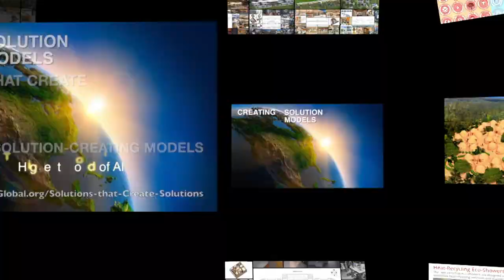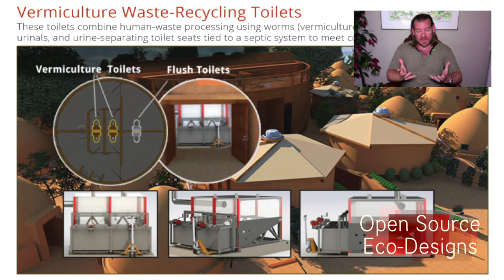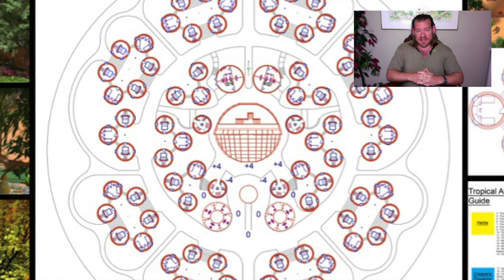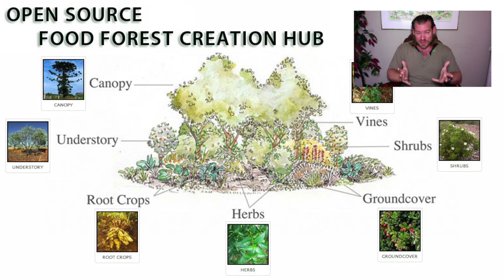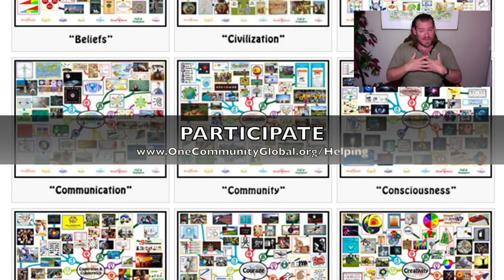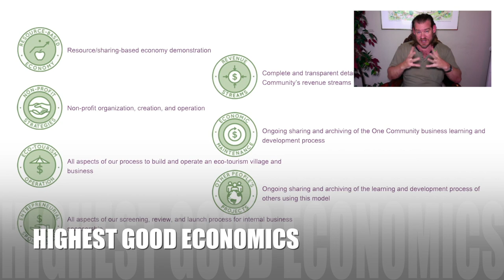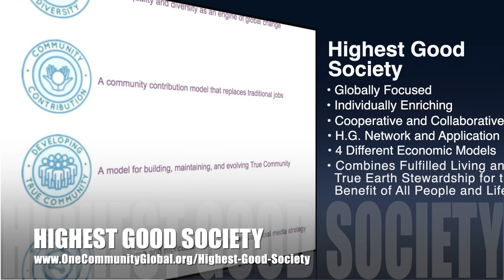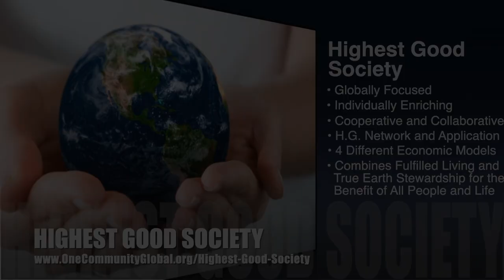One Community Weekly Progress Update #440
THIS WEEK'S TOPIC: Forwarding a Global Cooperative